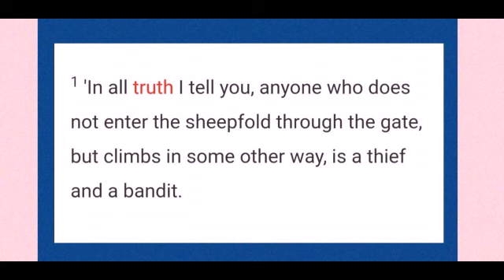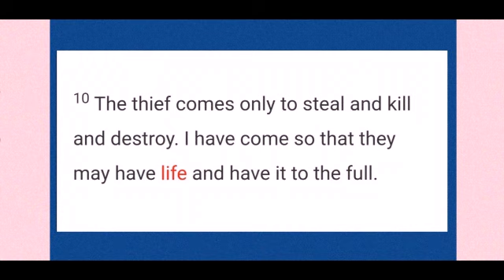Gospel and reflection of the day